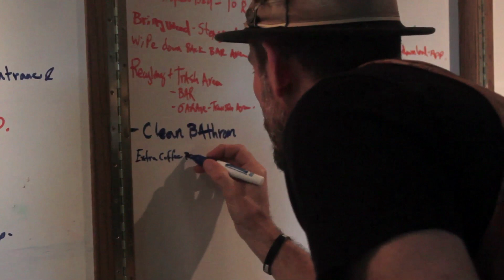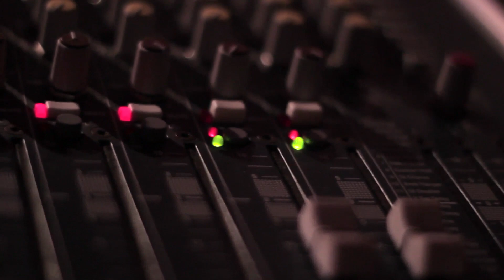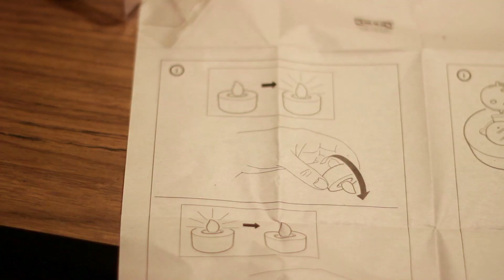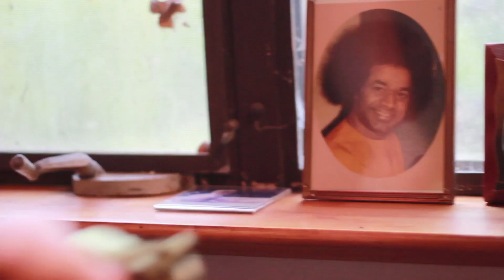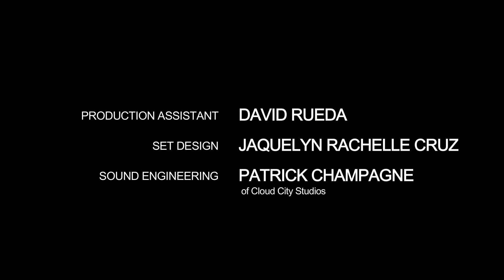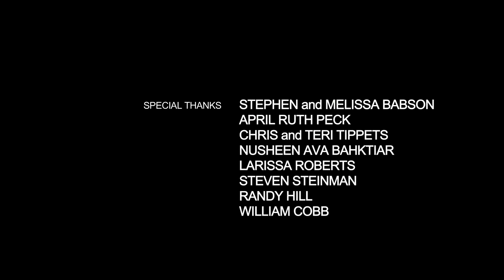Live at the Rhududu (documentary short)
A documentary film shot live on location at The Rhududu in Portland, OR.

Directed by Jon Meyer (Vanjam Productions)
Produced by Christopher Worth
Event Production: Robby Holmes (SASA Family of Music)
Production Assistant: David Rueda
Set Design: Jaquelyn Rachelle Cruz
Sound Engineering: Patrick Champagne (Cloud City Studios)
Audio Mastering: Justin Weis of Trackworx (Worth's Set), Noah Woodburn (Moorea's Set)

Shot and Edited by Jon Meyer
Additional Camera Work: Lisa Bolden and Michael Nipper

Audix Microphones
TEOTE
Budo Tea
Affogato St. Johns

Featuring selected performances by:
Worth
Moorea Masa
Scott Deans
Eric Valle
Karyn Anne
Morgan Quinn
Jay Haser
Chris Mathews
Alison Hall
Margaret Wehr

Special thanks to:
Stephen and Melissa Babson
April Ruth Peck
Chris and Terri Tippets
Nusheen Ava Bahktiar
Larissa Roberts
Steven Steinman
Randy Hill
William Cobb